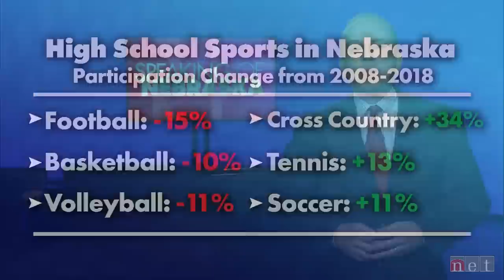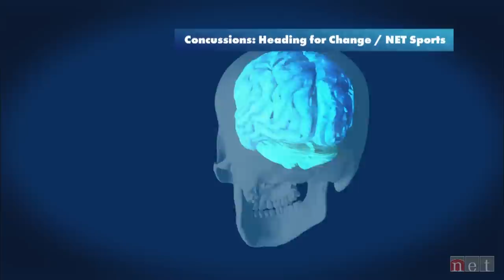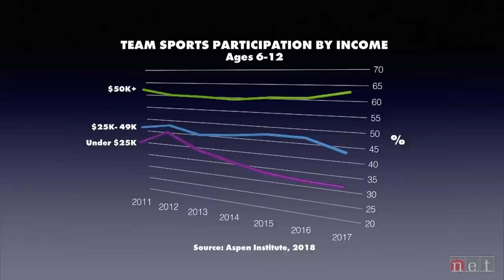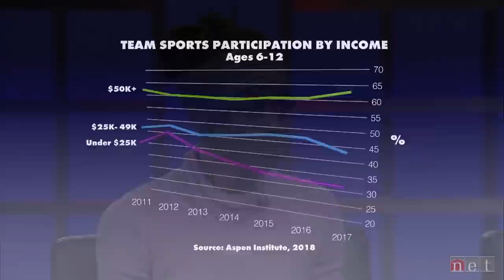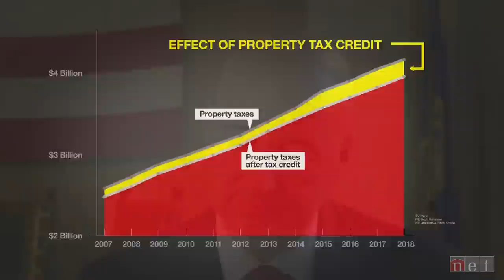Speaking of Nebraska: Youth Sports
Youth across Nebraska participate in organized sports programs every year.  NET News talks with experts about ways to make the sports safer and more enjoyable for all involved.